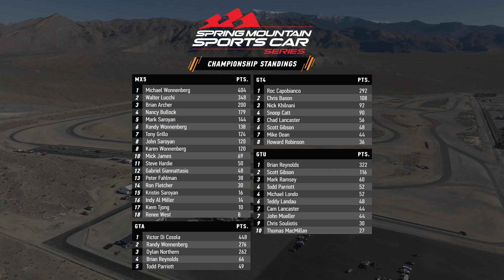2022-23 CLUB Spring Mountain Race Highlights - April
Check out the CLUB Spring Mountain race highlights, race results and point standings for April!
Show less